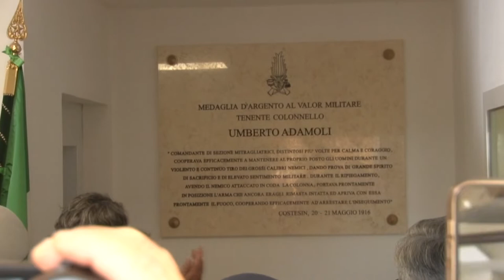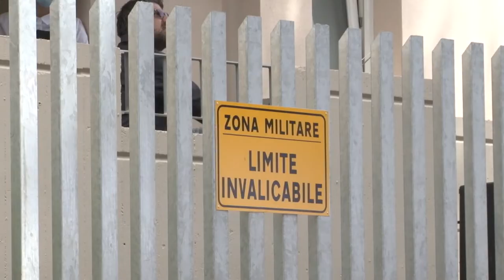Roseto, nuova sede della Guardia di Finanza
Inaugurata questa mattina a Roseto degli Abruzzi la nuova sede della Tenenza della Guardia di Finanza intitolata al tenente colonnello Umberto Adamoli, tenente colonnello medaglia d’argento al valore militare